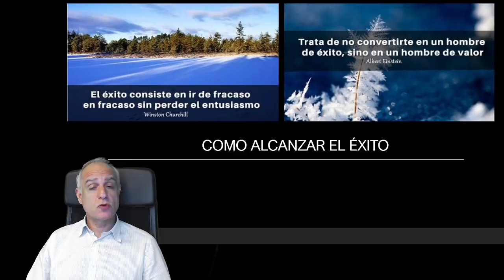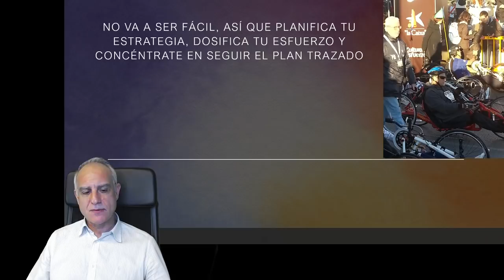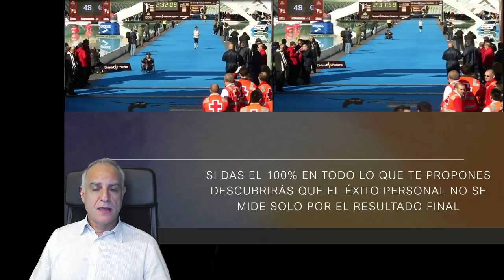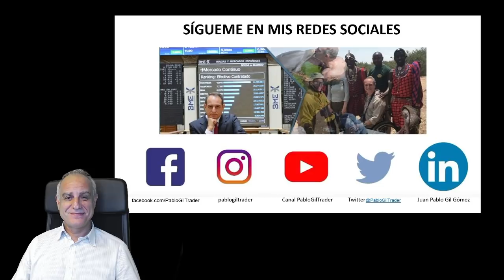Como alcanzar el éxito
Aunque el éxito es un concepto que varía en función de cada persona, la actitud hacia el éxito si tiene un denominador común. En este vídeo reflexiono en como planteo yo mi actitud en la vida para ser exitoso con los proyectos y metas que persigo. Como veréis el poder de la mente siempre nos sorprende y nos puede ayudar a alcanzar metas que nunca imaginábamos posibles.

[ VIDEO Directo de YOUTUBE de 30 minutos ] Aprende a REALIZAR TU PRIMER ANÁLISIS TECNICO PARA INVERTIR

[ Link a aprenderaoperar.com ] Web con contenido gratuito sobre conceptos de mercado y de análisis técnico

[ VIDEOS PROFESIONALES DE ANÁLISIS DE MERCADO EN MIS CANALES DENTRO DE XTB ] Accede a mis análisis diarios a través de XTB España y de XTB Latam

Links a otros vídeos interesantes del canal:

Dentro de la sección mi carrera profesional encontrarás...

Dentro de la sección reflexiones profesionales.

Dentro de la sección reflexiones personales.

Un saludo
Pablo Gil